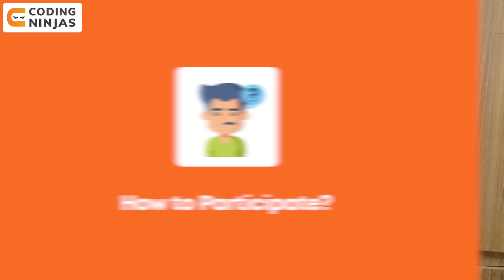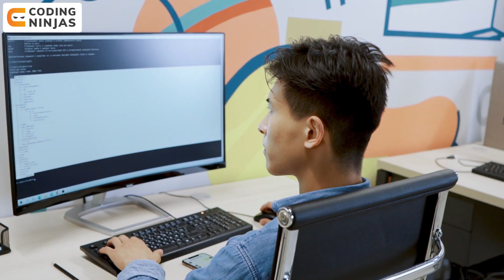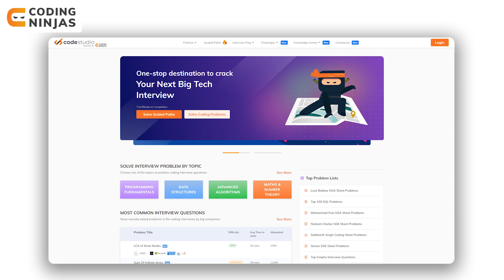What are Hackathons | Coding Ninjas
In this video, we will be talking about What are Hackathons.

CHAPTERS:

0:48 - Introduction
1:24 - What are Hackathons?
2:47 - How to Apply?
3:51 - The Team Required for Hackathons
5:59 - How to Win a Hackathons?
7:08 - Benefits of a Hackathon
8:43 - Smart India Hackathon (SIH)